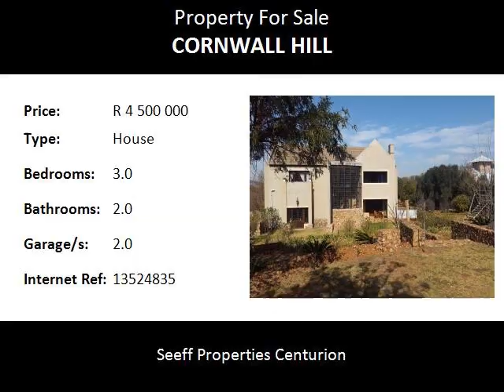3.0 Bedroom House For Sale in Cornwall Hill, Centurion, South Africa for ZAR R 4 500 000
Bedrooms: 3.0
Bathrooms: 2.0
Garages: 2.0
Price: R 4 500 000

Property Description:

Featuring unique creations.
A blank canvas which features space, openness, creativeness of personal perfect touch. As you enter this home, you experience a unique moment as it delivers unusual designs. A large aesthetic office, featuring a distinctive impression of a medieval room with grand book shelves and unique windows.
Walking into the heart of the home features the openness and space of this first level of this home. A lowered lounge with a beautiful fire place, and a characteristic feature of a bay window seating. An open plan dining room, second lounge and a large kitchen with free standing kitchen units.
Talented stained glass greatly featured in panels of the window walling of the stair case leading upstairs to the 3 bedrooms and 2 bathroom areas.
This home has so much advantage and potential in creating more to the current statues of this unique home. Create and be inspired to your work of heart  in this lovely home
The entrance to this home is glorified with beautiful tress running alongside the drive way. Saying all of this, this home is awaiting for some attention and love to create the true style of its true design and beauty.